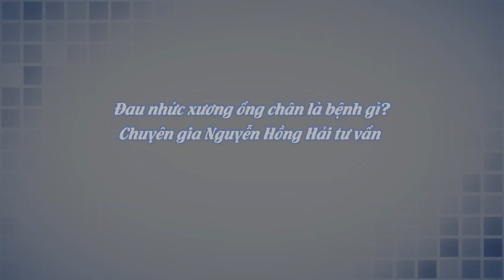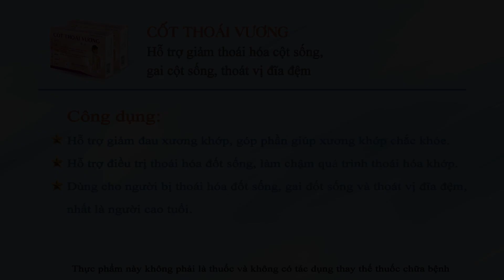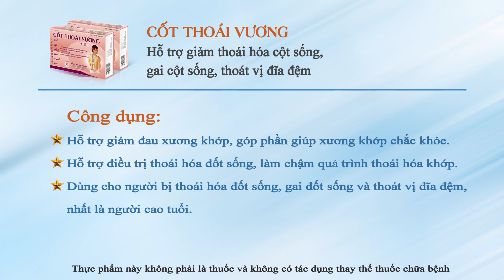Đau nhức xương ống chân là bệnh gì? Chuyên gia Nguyễn Hồng Hải tư vấn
Đau nhức xương ống chân là tình trạng nhiều người đang mắc phải. Vậy đó là dấu hiệu của bệnh gì? Dưới đây là câu hỏi của một vị độc giả gửi tới chương trình:
Gần 1 tháng nay, em cứ ngủ đến 1 - 2 giờ sáng là bị nhức ở 2 ống chân. Em xin hỏi là em bị bệnh gì ạ? Em năm nay 49 tuổi rồi, đã mãn kinh được 1 năm rồi ạ.
Thắc mắc này của thính giả sẽ được chuyên gia Nguyễn Hồng Hải giải đáp cụ thể trong nội dung video. Mời bạn cùng theo dõi!